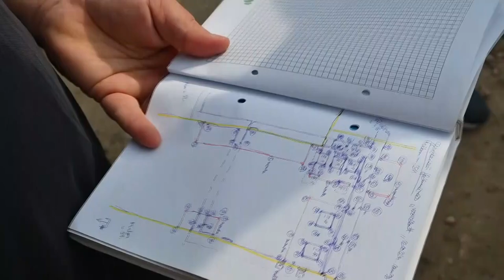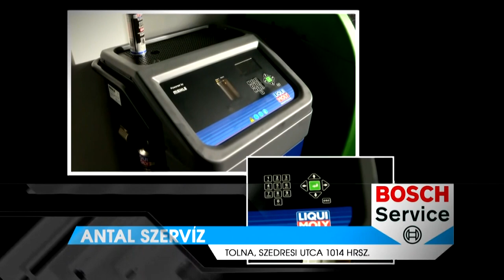Thelena magazin - Tolna 20240917 R1152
Törökfürdőre bukkantak Tolnán - szenzációs jelentőségű lelet
HPV oltás és elektronikus igazolások - Dr Barna Györgyi háziorvos nyilatkozott
Díjakat vettek át - jól indult a szezon a tolnai futsalosoknak
Made in Hungária - előadás Tolnán a lovardában